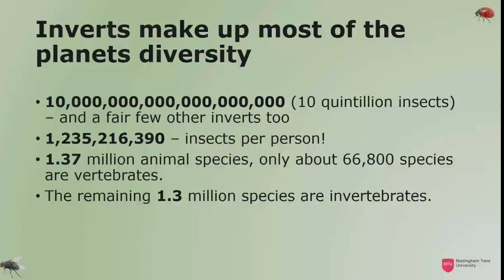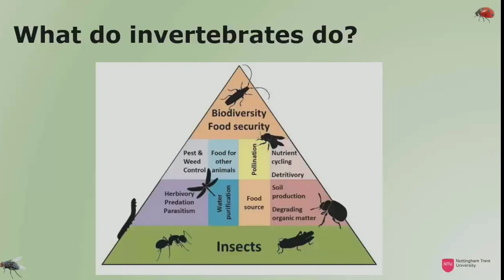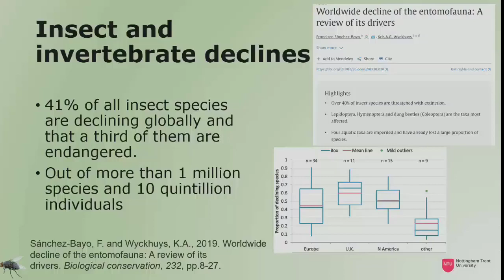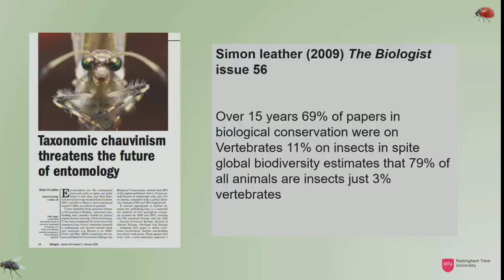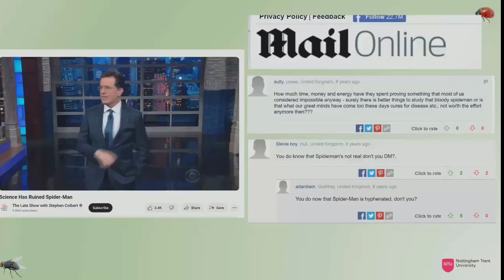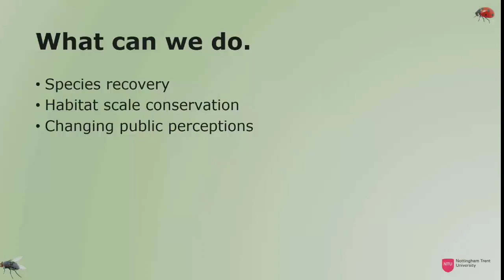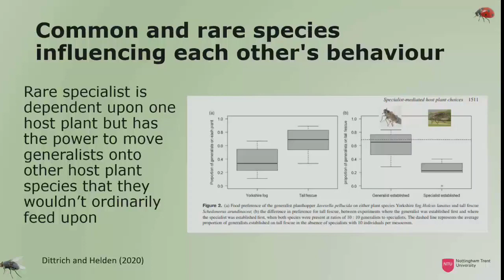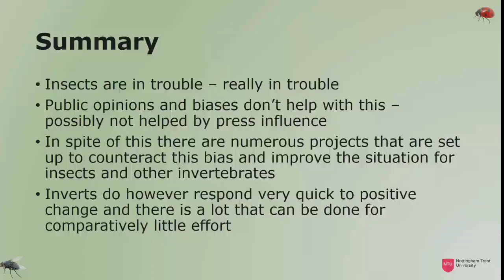The Importance of Invertebrates - Alex Dittrich (Notts BAG Forum 2024)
Dr Alex Dittrich is a Senior Lecturer in Zoology at NTU, and Fellow of the Royal Entomological Society. Alex spoke about the important role that invertebrates play in maintaining our environment,
and why it is important that we protect and conserve them. Alex’s work has focussed on
understanding insect ecology, and how this can be applied to their conservation. His talked discussed how we can contribute to insect conservation and maximise biodiversity on our doorstep.